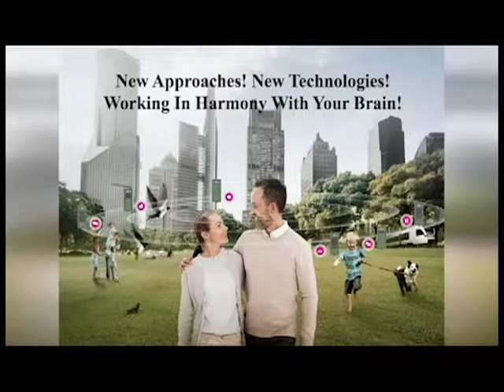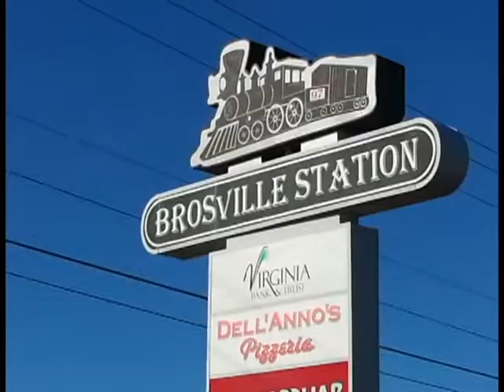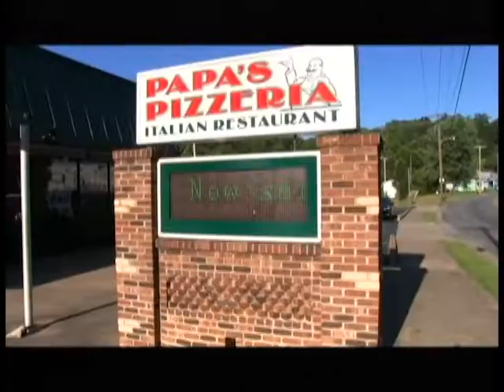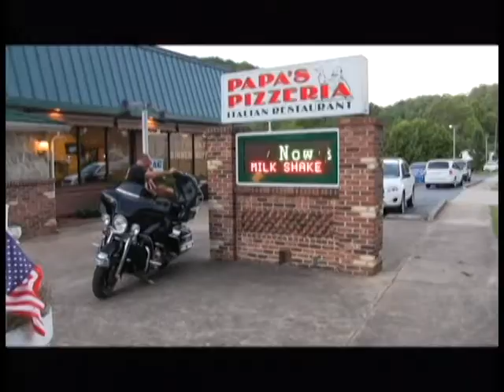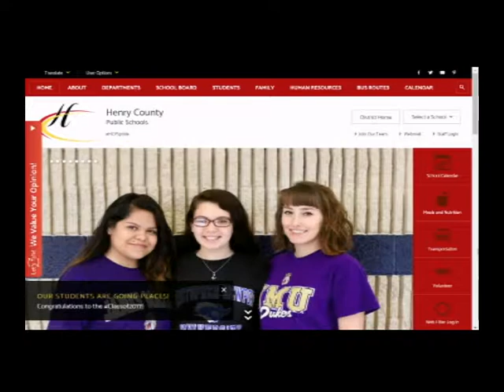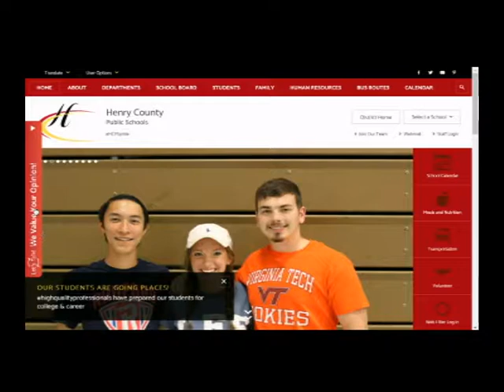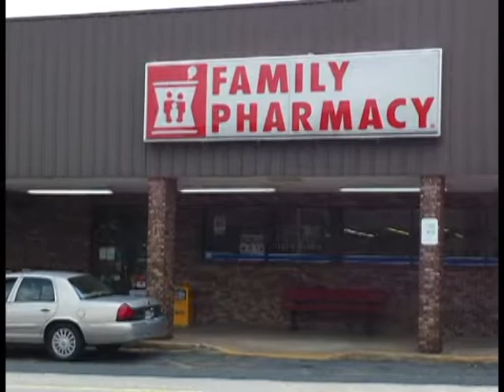Family Connect: The Importance of Reading